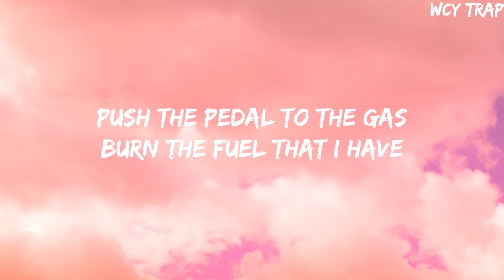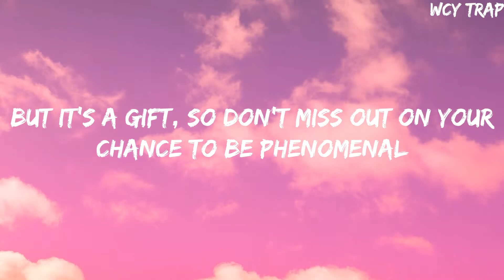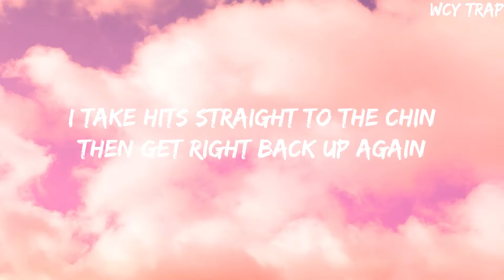NEFFEX - No Retreat(Lyrics)NEFFEX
NEFFEX - No Retreat(Lyrics)